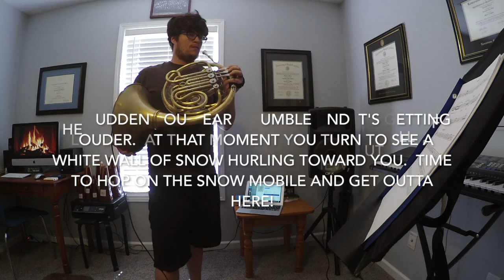Avalanche (for horn and electronics)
Fireplace Concert Series: Episode 12
Avalanche by Nick Fife

This is the third movement of Forces of Nature for horn and electronics.